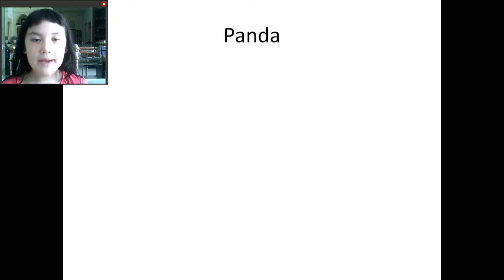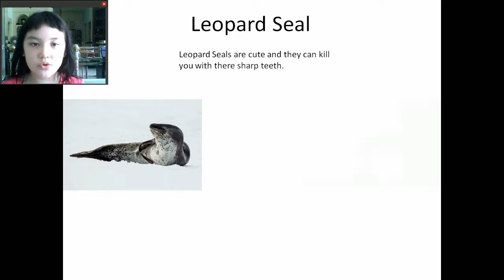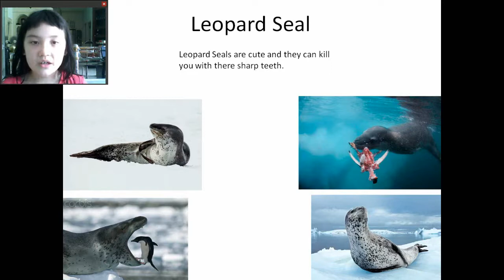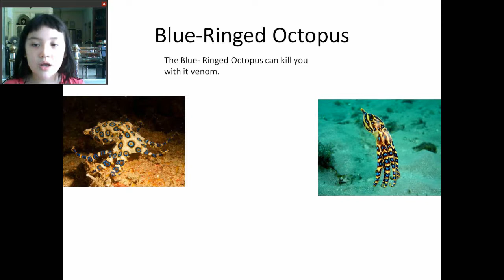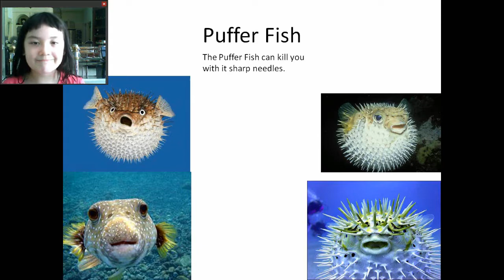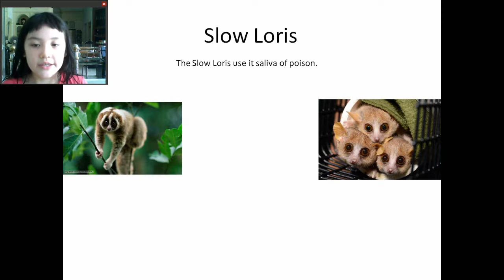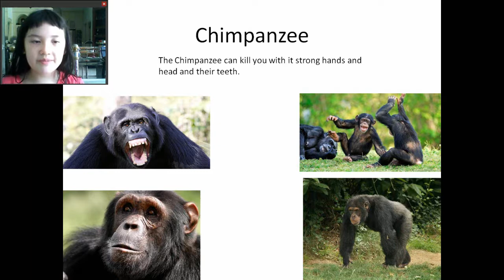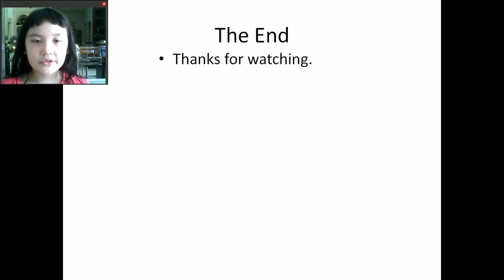10 Cute Animals That Can Kill You ~ A MyHappyStuff creation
In this video, MyHappyStuff gives a PowerPoint presentation explaining her research into 10 Cute Animals That Can Kill You. Can you guess which animals?

Song: Alternate. Per YouTube, no attribution needed